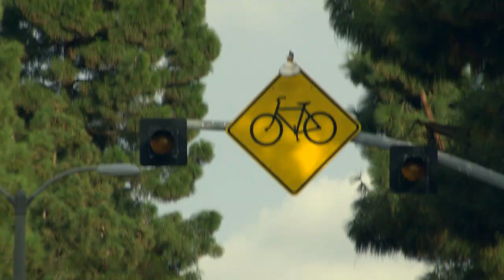MINI Citysurfer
MINI präsentiert innovatives Konzept für mehr Flexibilität bei der individuellen Mobilität in urbanen Ballungsgebieten; MINI Citysurfer Concept kombiniert die wendigen Fahreigenschaften eines Kick-Scooters mit einem Elektroantrieb und ausdrucksstarken Designmerkmalen im Stil der britischen Premiummarke.